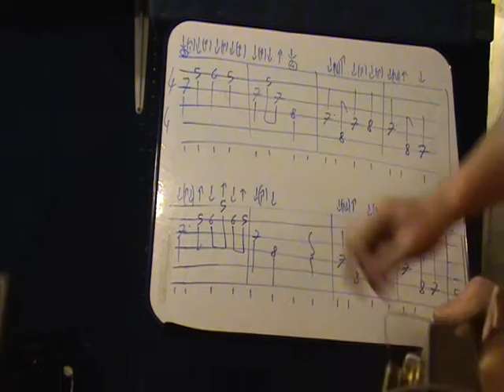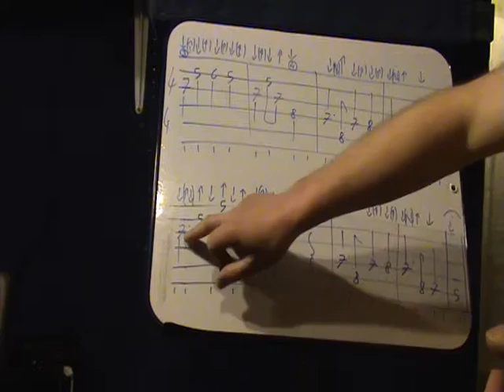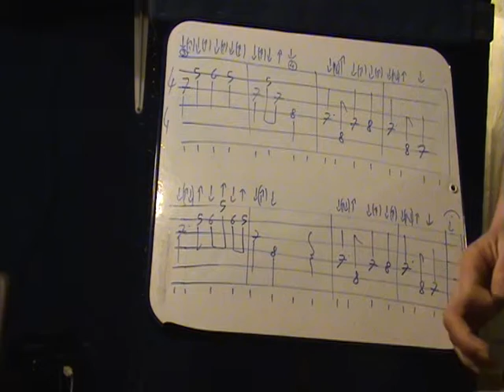Comment jouer la musique de la pub Obao des années 80 (2/2) à la guitare.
tuto guitare
pub obao
musique japonaise guitare tuto
tuto guitare gamme japonaise
tuto guitare gamme penta